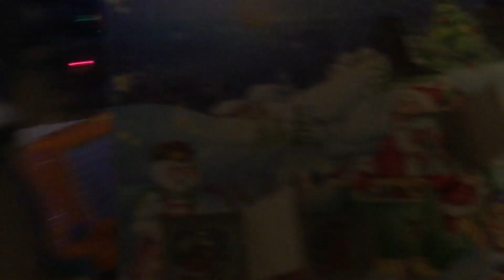11 Desember Julekalender🎅🎅🎅🎅🎅🎅🎅🎅🎅🎅🎅🎅🎅🎅🎅🎅🎅🎅🎅🎅🎅🎅🎅🎅🎅🎅🎅🎅🎅🎅🎅🎅🎅🎅🎅🎅🎅🎅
I dag er det 11 desember og jeg gleder meg til jul

God jul